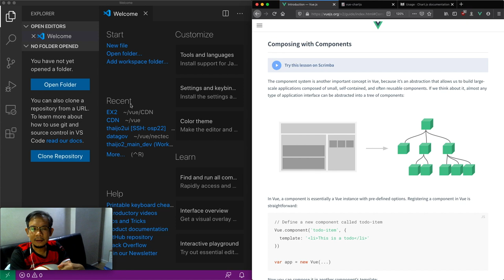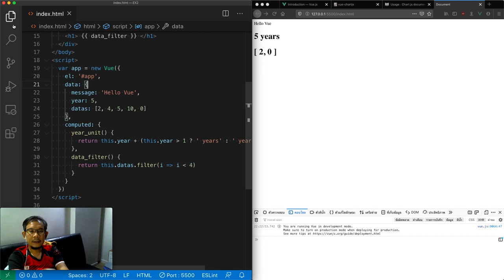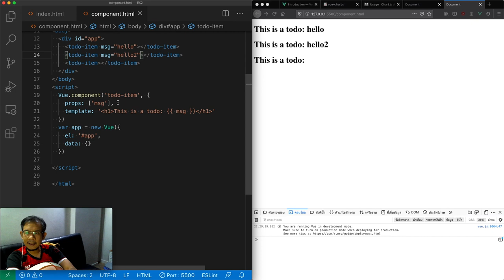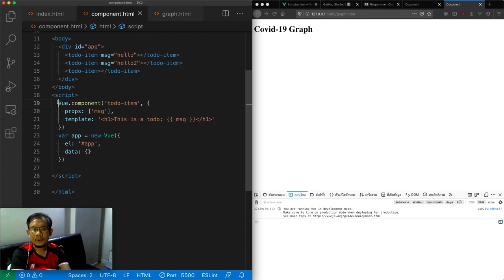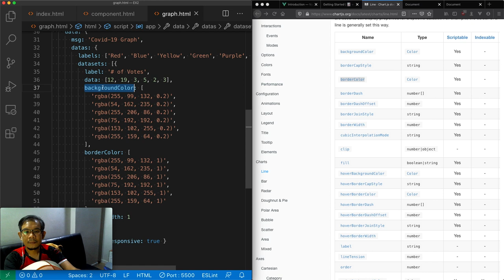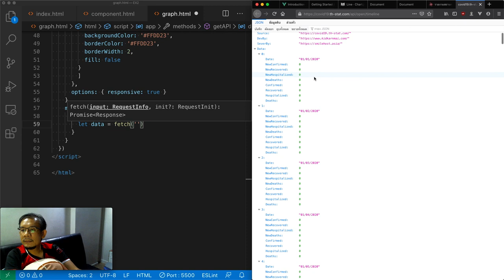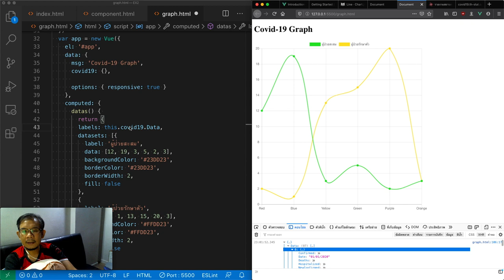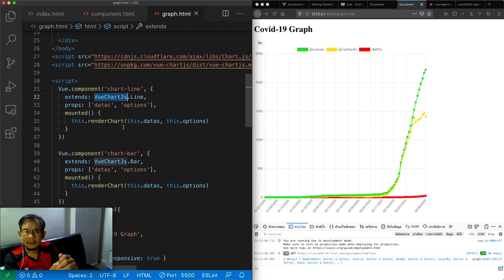แนะนำ Vue js ฉบับรวบรัด EP 02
ภาคต่อ Vue.js แบบ CDN บน Browser พูดถึง computed และ Components แล้วปิดท้ายด้วยเอา API Covid19 มาเขียนกราฟเล่น
คงแนะนำแค่ 2 EP ถ้ามีเวลาก็จะมาเล่าถึงการเขียน Vue.js แบบ Vue CLI กันนะครับมีอะไรผิดพลาดแนะนำกันได้ครับ